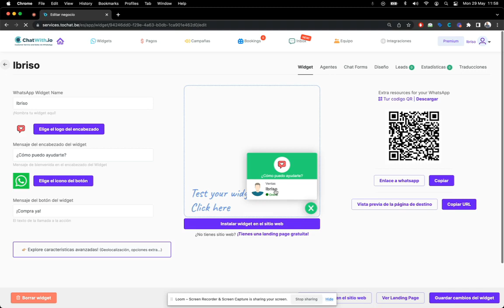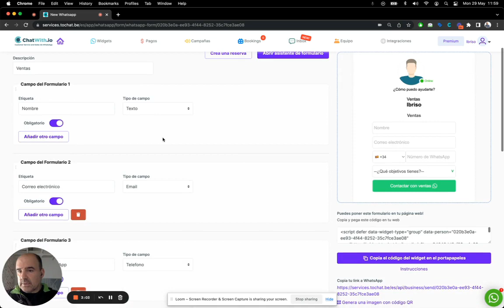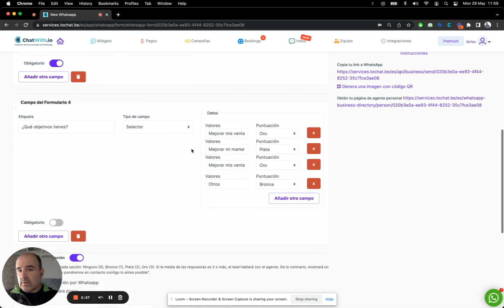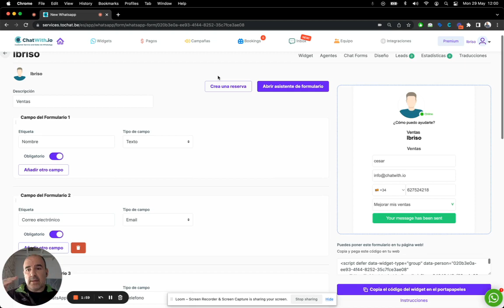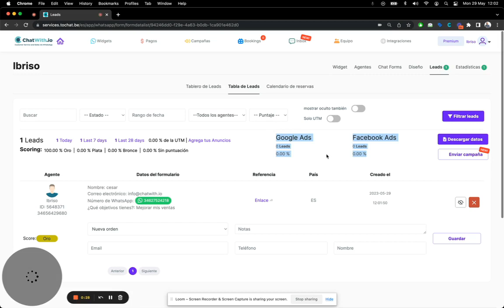Ventas con Hotmart en WhatsApp - mejora tus leads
Mejora los leads que captas para vender cursos con nuestros widgets.
Aquí te explicamos paso a paso como hacerlo.